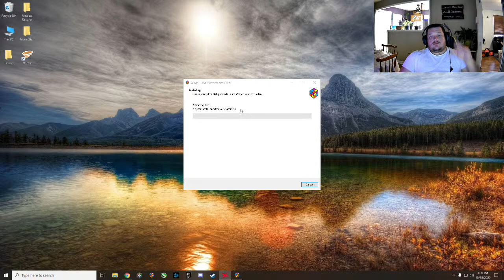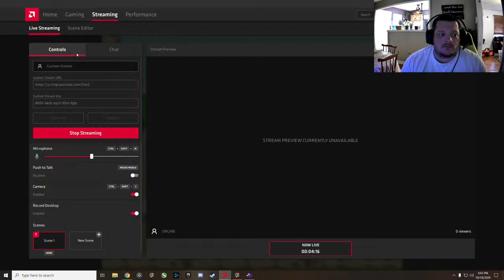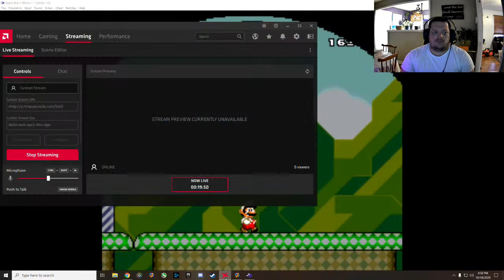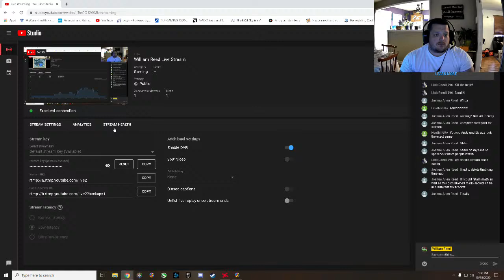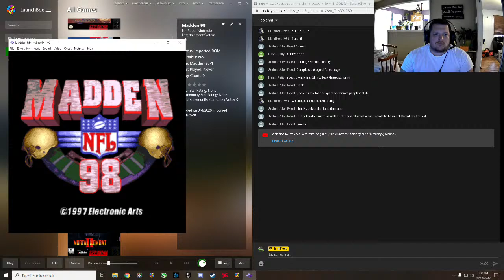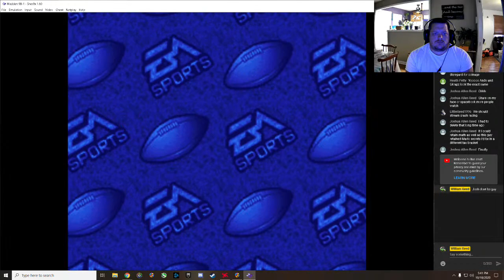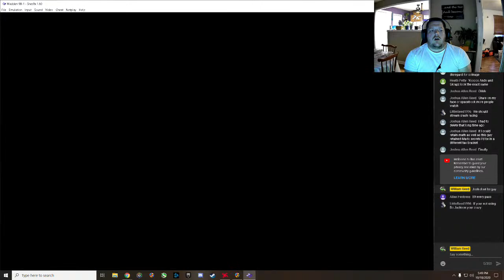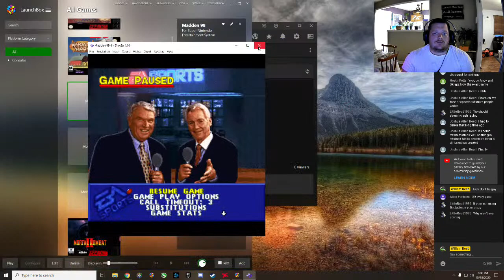William Reed Live Stream